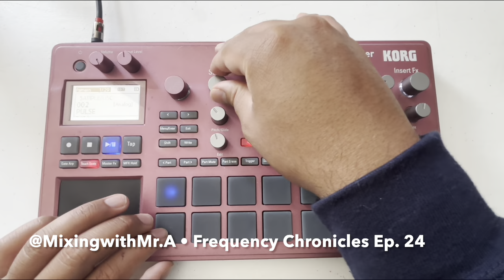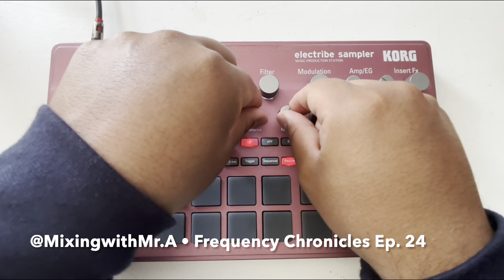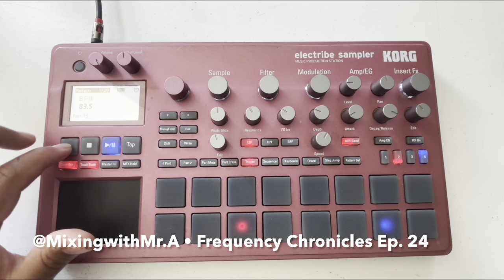2wice on Sunday •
😊Welcome to Frequency Chronicles, where musical alchemy meets spontaneous creativity. Join me on a sonic journey as I unleash unique compositions and live mixes, blending sounds seamlessly. It’s not just a live performance it’s an exploration of the rhythmical landscapes in the moment. Tune in for an immersive experience of groove and improvisation, shaping sonic narratives on the spot.